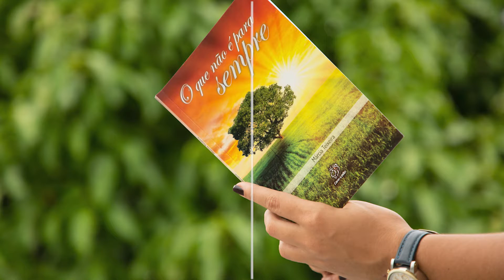Apresentação Pra. Márcia Teixeira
Apresentação Pra. Márcia Teixeira - para o Congresso de Mulheres 2021 - Projeto Vida Nova de Irajá